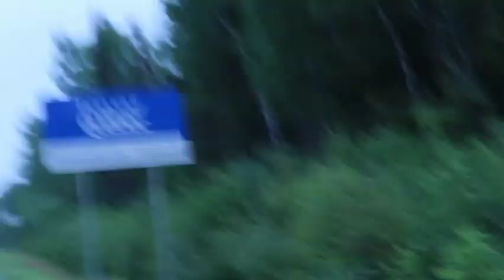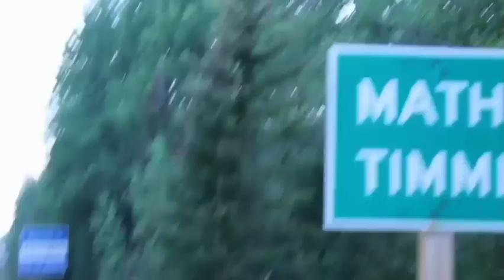We went to Quebec; French Canada